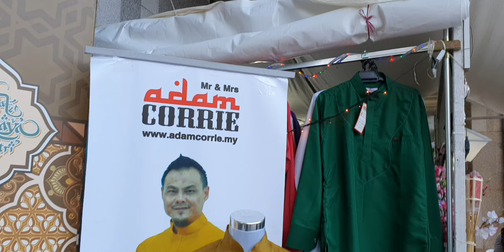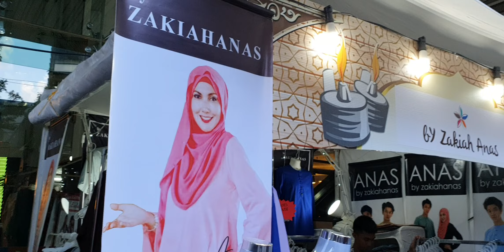Sape ni ....Mat Saleh cakap melayu nak beli baju melayu untuk sambut raya....(Brader Rhys William)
Saudara baru Rhys William youtuber yang sangat berjaya di Malaysia.